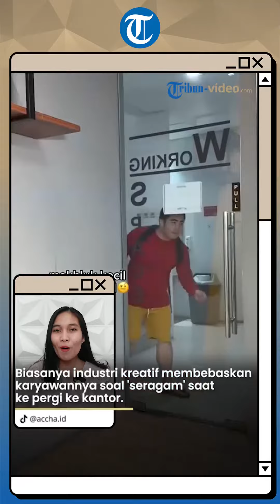UNIK! Seragam Karyawan Cosplay Kartun Tahun 90-an saat ke Kantor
TRIBUN-VIDEO.COM - Mengenakan seragam untuk pergi ke kantor memang diwajibkan oleh beberapa perusahaan atau instansi.

Biasanya industri kreatif membebaskan karyawannya soal 'seragam' saat ke pergi ke kantor.

Namun, ide tak biasa terekam dalam akun TikTok salah satu perusahaan makanan terbilang unik nih Tribunners.

Pasalnya, para karyawan di kantor tersebut mengenakan outif kartun era 90-an ke kantornya.

Ada yang cosplay menjadi krisna, dora, tokoh one piece, shincan, upin dan ipin serta mario&luigi.